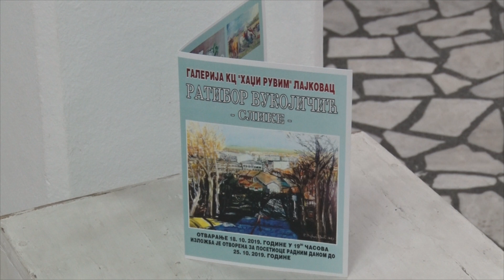LAJKOVAC: Održana izložba slika Ratibora Vukojičića u KC "Hadži Ruvim"